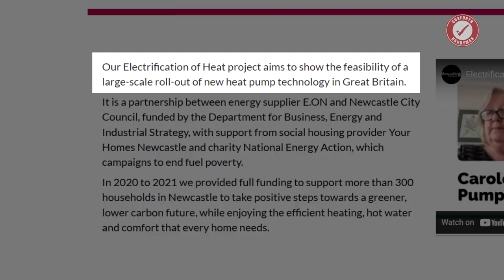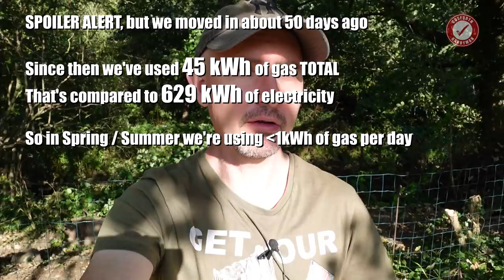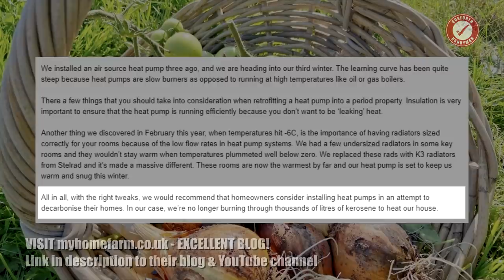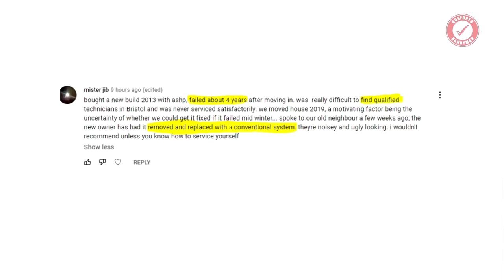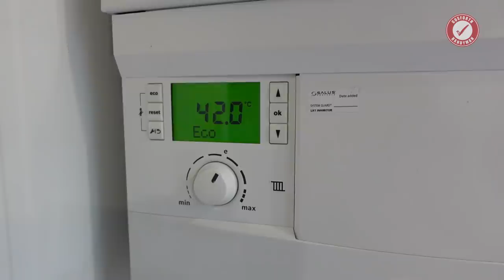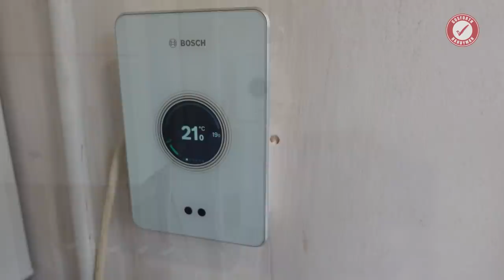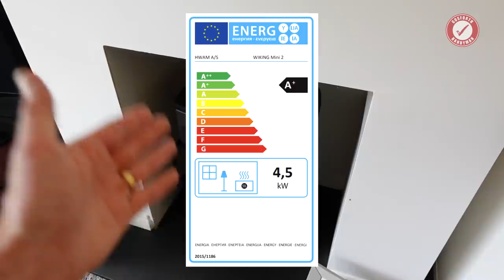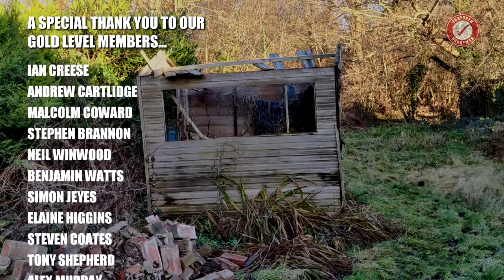Why didn’t we install an Air Source Heat Pump? (1920’s Renovation Part 32)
OK folks, this is a big one! Time to explain some of our decisions surrounding the central heating. Why didn’t we install an Air Source Heat Pump? How much did our central heating cost? Why are governments useless?

Many thanks to My Home Farm for their input on this one, check out their amazing blog and YouTube channel here:

Central Heating Explained Chapters:
0:00 - Introduction
2:20 - Government Grants
5:35 - British Weather
9:31 - Unvented Systems
10:21 - Ground Source Heat Pumps
10:45 - Air Source Heat Pumps
17:41 - Ramble / Rant
26:13 - Combi Boilers
33:20 - Total Costs